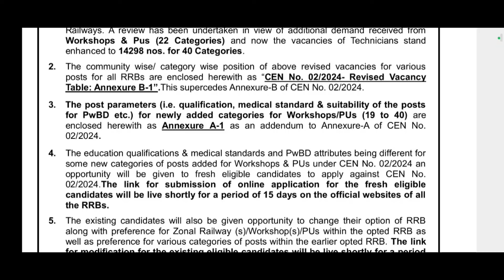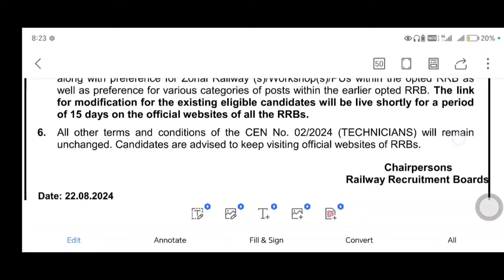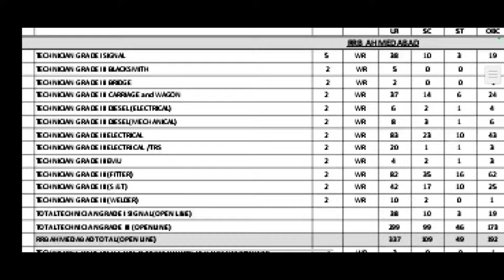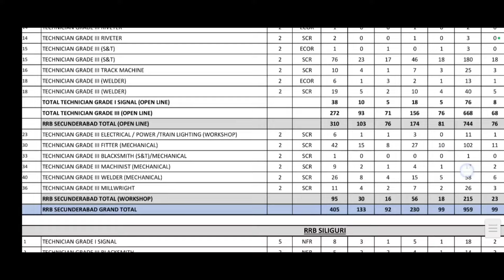RRB technician vacancies increased total 14298